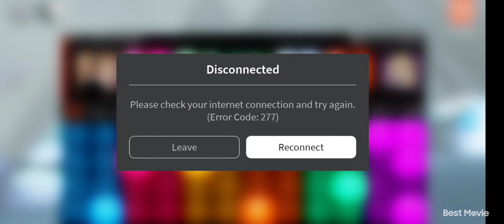playing roblox and made a 9/10 rating on music